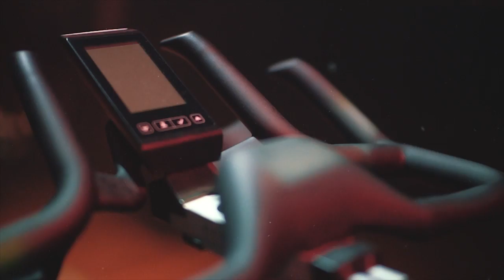X FLOW ATHLETIC X HOME X SPIN CLASS X PROMO X V2